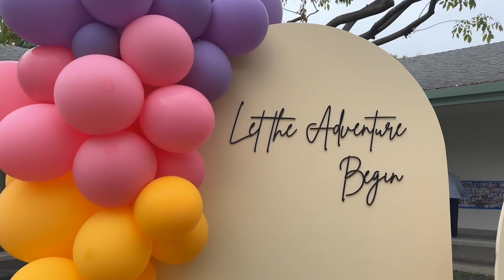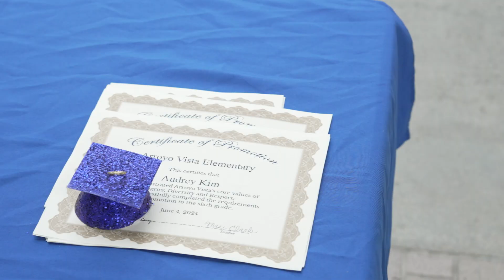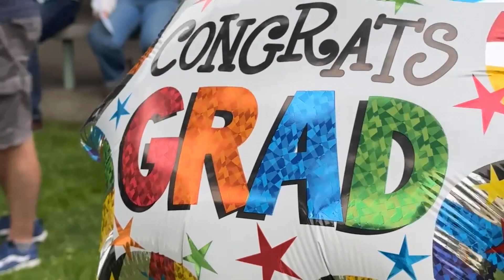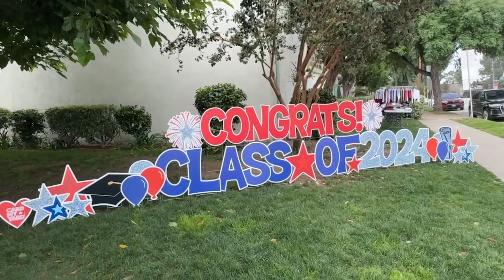AV 5th Grade Promotion 2024 Highlight Video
This is a special highlight video of the class of 2024 promotion.